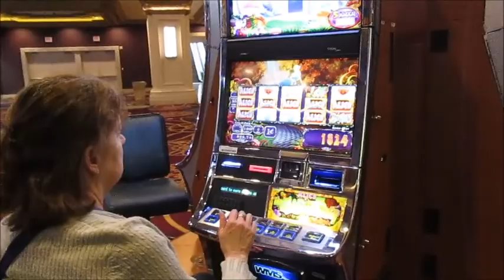Las Vegas 4 16 19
Las Vegas, Hockey Playoffs & Aerosmith